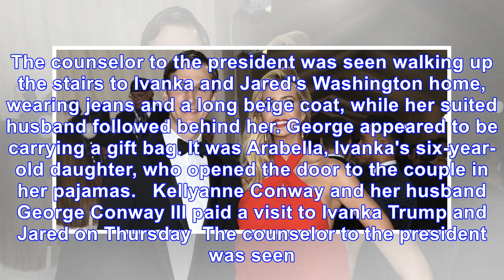Kellyanne Conway arrives at the home of Ivanka Trump and Jared Kushner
Published: 23:31 EDT, 22 March 2018 | Updated: 07:09 EDT, 23 March 2018 Kellyanne Conway and her husband George Conway III paid a visit to Ivanka Trump and Jared on Thursday as former Playboy Playmate...